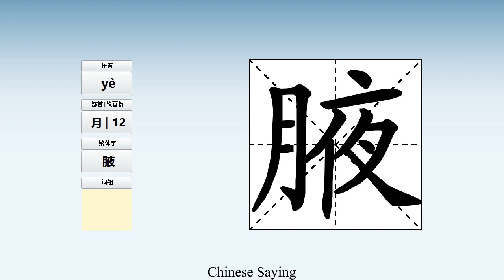How to pronounce 腋 and write 腋 in Chinese